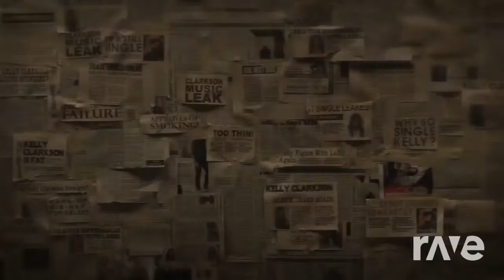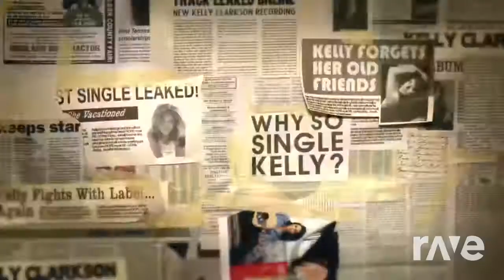~ Godspell It All - Day & Kelly Clarkson | RaveDj